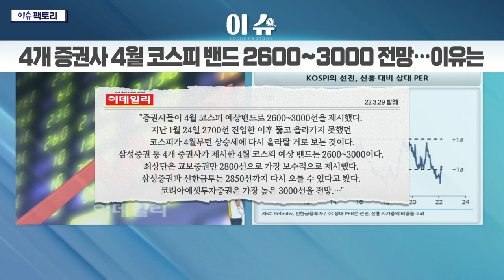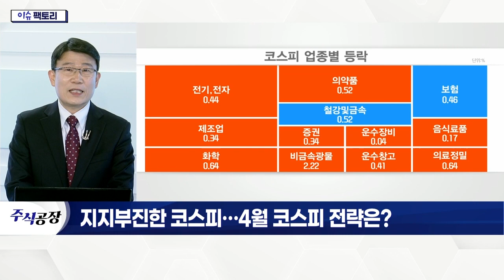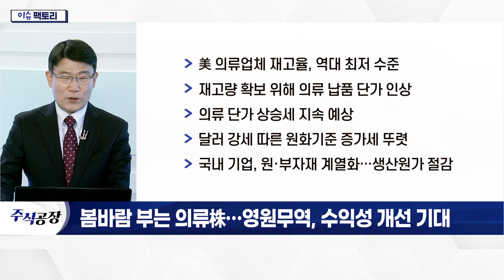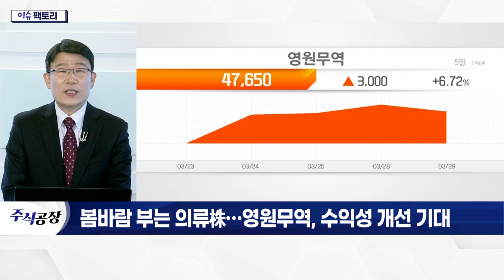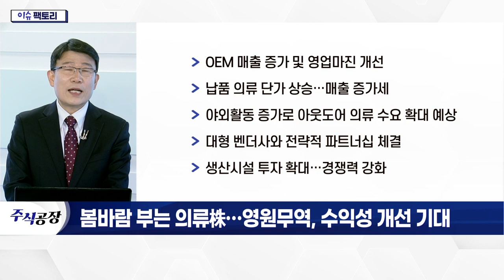영원무역(111770), 수익성 개선 기대... 봄바람 부는 의류株_이슈 팩토리 (20220329)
Q. 지지부진한 코스피… 4월 코스피 전략은?
- 4개 증권사, 4월 코스피 예상밴드 2,600~3,000선 제시
- 4월 코스피 상승세 기대감 상승
- 美 연준 5월 '빅스텝' 가능성 확대
- 1분기 예상 밖 악재·불확실성 지배 분석
- 이익률 방어 가능한 업종 등 관심 필요
- 경기회복 따른 오프라인 의류 소비 증가세
- 글로벌 의류업체 주력 판매처 변화
- 美 의류업체 재고율, 역대 최저 수준
- 재고량 확보 위해 의류 납품 단가 인상
- 의류 단가 상승세 지속 예상
- 달러 강세 따른 원화 기준 증가세 뚜렷
- 국내 기업, 원·부자재 계열화… 생산원가 절감

- 노스페이스·룰루레몬·파타고니아 등 납품
- 베트남·방글라데시 등에 생산거점 확보
- 프리미엄 자전거 브랜드 'SCOTT' 보유
- 헬멧·고글 등 고마진 제품 판매 증가
- 환율 효과 및 바이어 수주 증가
- OEM 매출 증가 및 영업마진 개선
- 납품 의류 단가 상승… 매출 증가세
- 야외활동 증가로 아웃도어 의류 수요 확대 예상
- 대형 벤더사와 전략적 파트너십 체결
- 생산시설 투자 확대… 경쟁력 강화